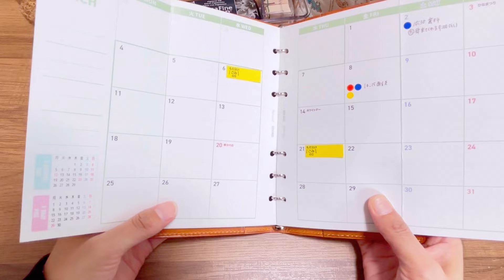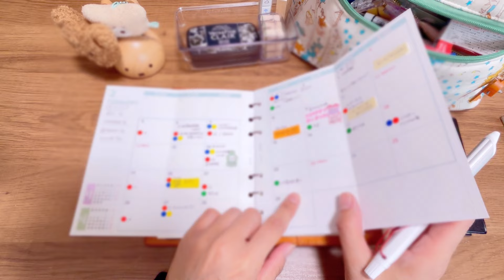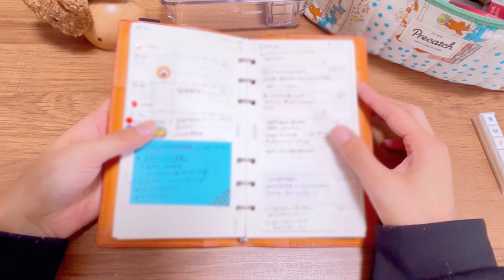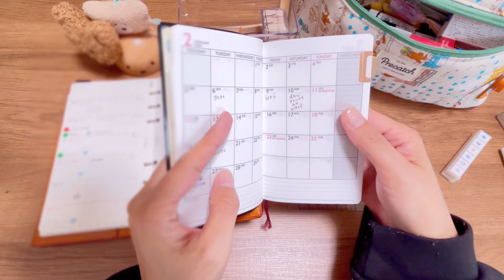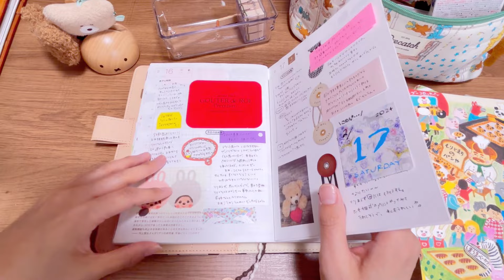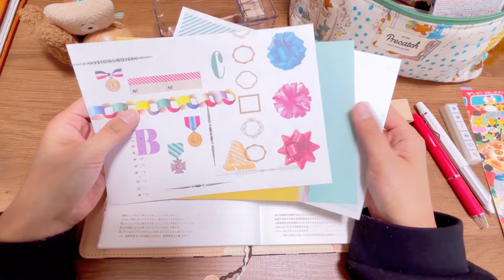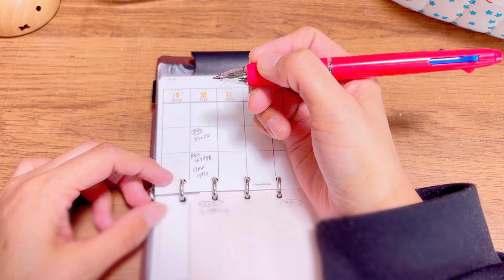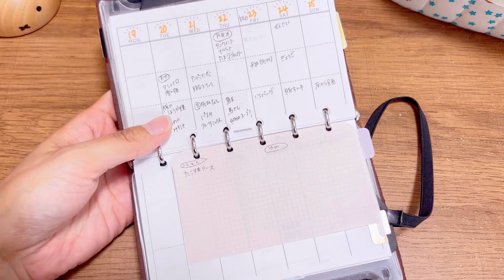【手帳】週間セットアップ（予定,エビデンス管理/ほぼ日カズン超簡単デコ/献立,買い物リスト作成）【ほぼ日手帳】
みなさんこんにちは！よしみです。
今日の動画は週間セットアップです。
週末毎回やっている次週の手帳を準備してきいます。
内容としては...
🩵わたしの予定・エビデンス・ToDo管理についての説明
🩵予定の書き込み
🩵ほぼ日カズン簡単セットアップ
🩵次週の献立作成、買い物リスト更新
【🎥チャプター⏭️】
こちらで観たいところまで飛べます🐻‍❄️
00:52  週間セットアップおおまかな説明
02:18  予定の確認・記入/タスク記入
16:19  ほぼ日カズンの超簡単デコ
22:40  １週間の献立作成、買い物リスト作成
28:17  エンディング
《オリジナルリフィル無料配布しています。》
 こちらのnoteよりダウンロードできます。
    名前:よしみ
　Instagramもやっています。